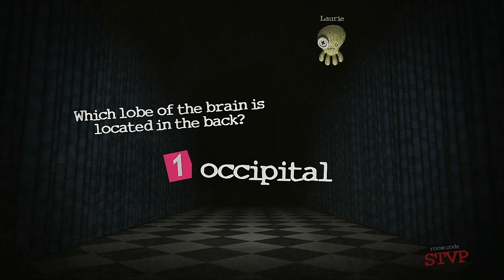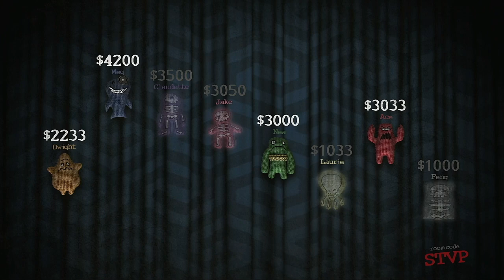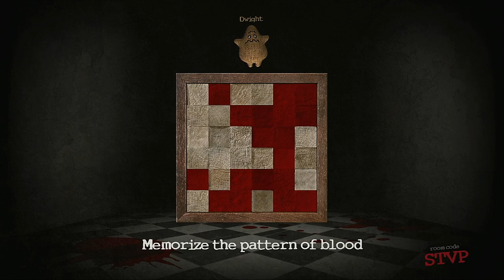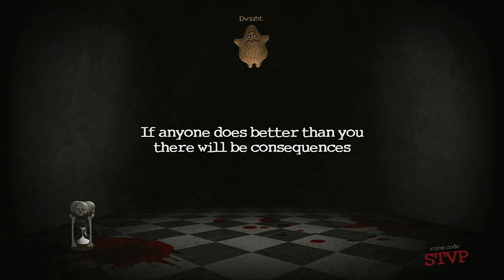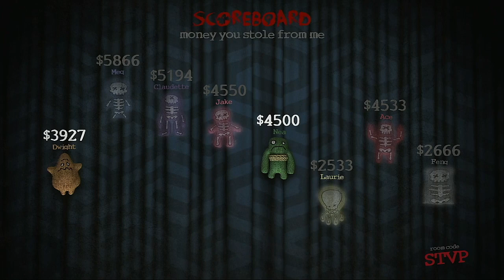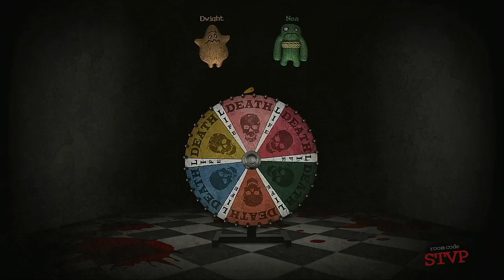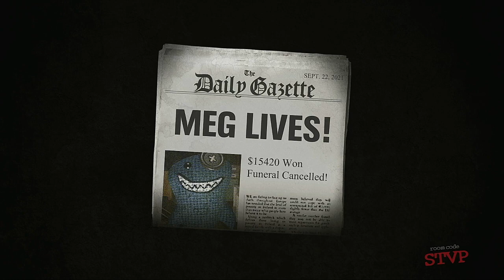Trivia Murder Party Episode 54 Dead By Daylight Survivors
The Entity has made a deal with the murderer trivia host [REDACTED] that if whoever survives his game will officially leave the Entity's realm. Now the survivors will have to go against each other and fight for their lives in this deadly (but fun) horror game!

Video Requested by Violemon